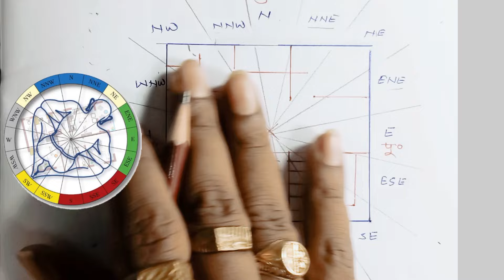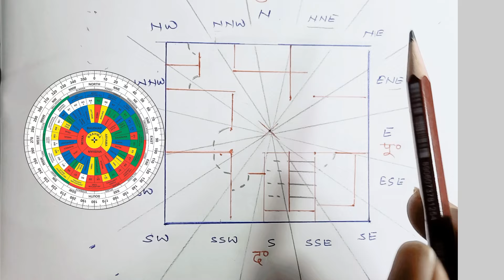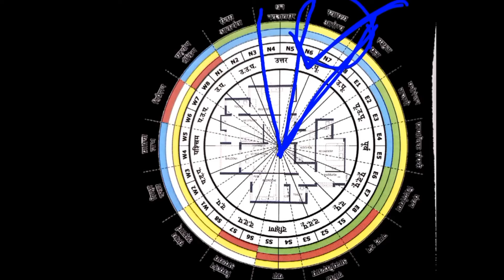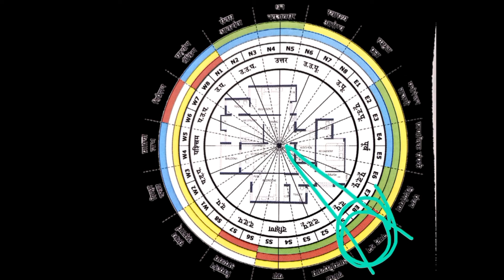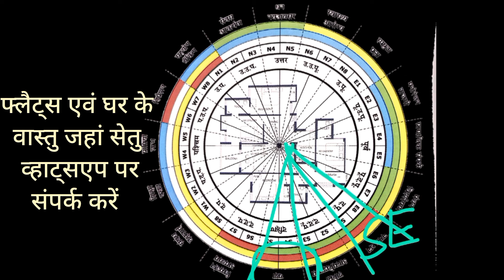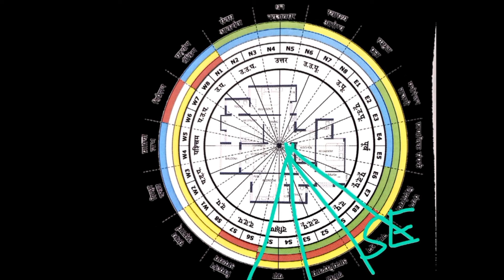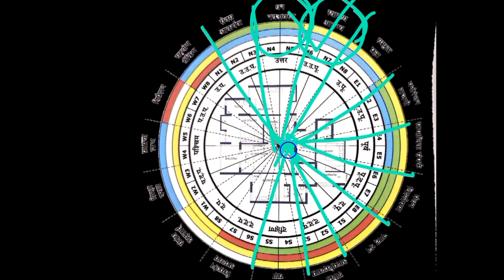Crash course of Vastu - पूरा वास्तु एक विडियो में ।।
learn vastu
Vastu Shikhe
crash course vastu